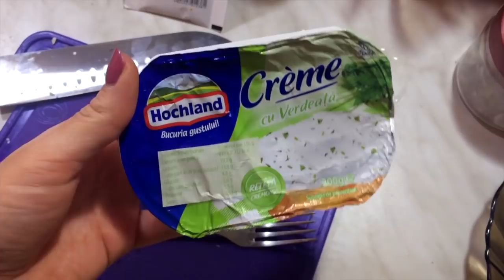ОБЫЧНЫЙ ДЕНЬ / ГОТОВИМ С МУЖЕМ /Какой фильм посмотреть/ Ежедневные влоги - видео каждый день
Как проходит обычный день обычной семьи? Готовим вместе что то вкусное на кухне. Рассказываю какие фильмы мы посмотрели и что могу посоветовать...